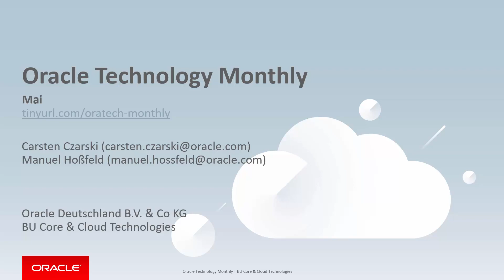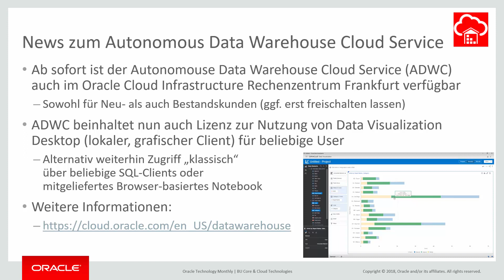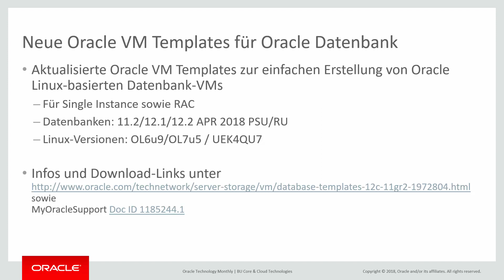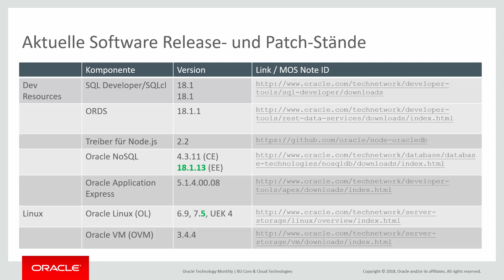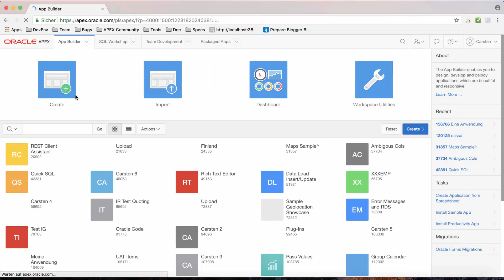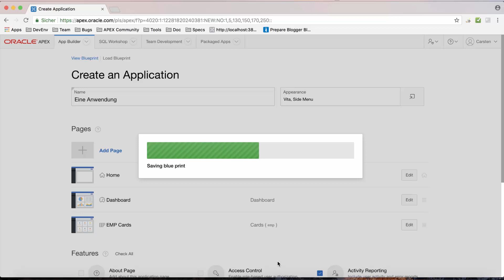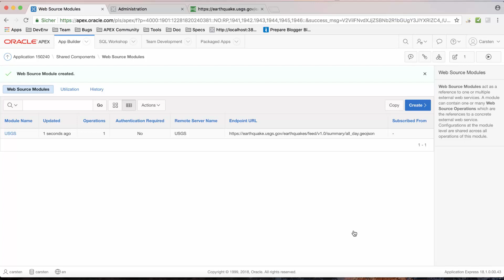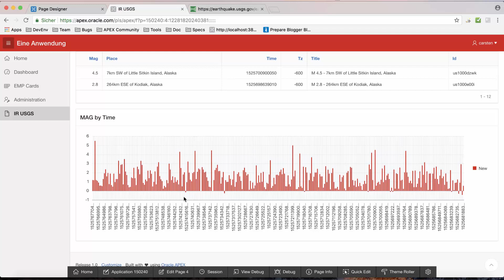Oracle Technology Monthly Mai 2018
Dies ist die Mai Ausgabe vom Oracle Technology Monthly mit dem Thema des Monats "Application Express 18.1 - ein Einblick".

Das Erscheinungsdatum der nächsten Ausgaben und der Foliendownload ist zu finden